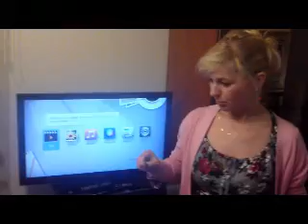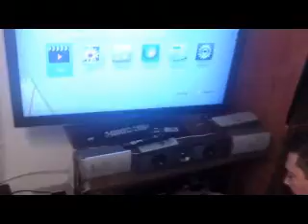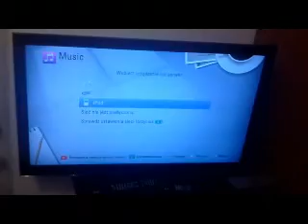OsiedleLG - testowanie kina domowego LG HX976TZW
Pani Kamila testuje kino domowe LG HX976TZW. Trzecia część relacji - prezentacja dla znajomych!

Jeżeli chcesz również otrzymać sprzęt LG do testowania dołącz do mieszkańców na